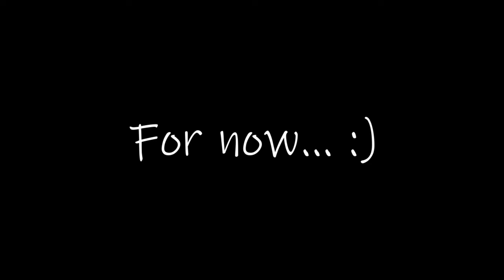Idiots Playing Pool - Part 3 (Suck Ball Mountain)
The final part of us fucking around in Garrett's garage, making breakthroughs on our own mental capabilities and then watching it all fall apart...woo hoo!